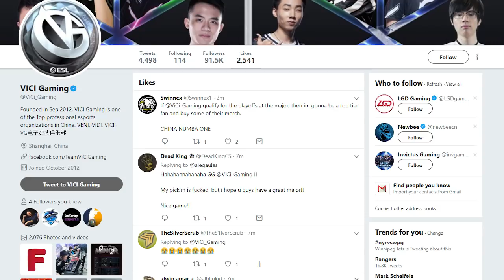IEM KATOWICE 2019 CS:GO Major: Pick'em Predictions (Group Stage)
What was Fnatic doing?!? After an eventful Qualifier/Challenger stage, I'm back to do my pick ems for the group stage of the IEM Katowice 2019 Major!

Images provided by HLTV.org

I will try to respond to as many as I can.